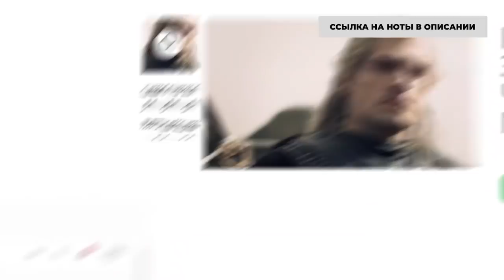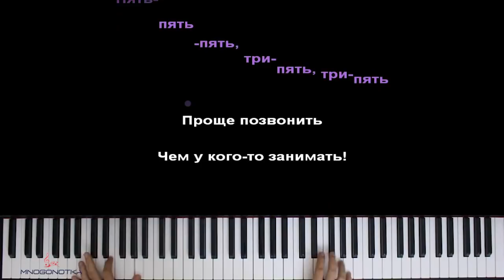💸 88005553535 (Реклама) ● караоке | PIANO_KARAOKE ● ᴴᴰ + НОТЫ & MIDI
• НАШИ СОЦ. СЕТИ / WE'RE ON SOC. SITES•
• НАШ САЙТ С НОТАМИ / OUR WEBSITE WITH SHEETS •

[ТЕКСТ ПЕСНИ]:
Во-о-о-семь, восемьсот,
Пять, пять, пять,
Три, пять, три, пять.
Проще позвонить, чем у кого-то занимать!

Оптимизация видео:

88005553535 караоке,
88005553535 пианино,